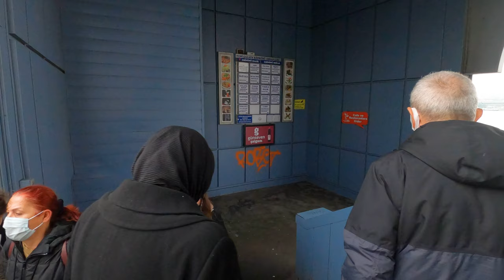Istanbul Galata Bridge (Galata Köprüsü) Walking Tour | January 2022 | 4K UHD 60 FPS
Today I walk tour in Galata Bridge(Turkish: Galata Köprüsü ) it's one of the famous and tourist Bridge in Istanbul

The Galata Bridge (Turkish: Galata Köprüsü, Turkish pronunciation: [ˈɡaɫata cœpɾyˈsy]) is a bridge that spans the Golden Horn in Istanbul, Turkey. From the end of the 19th century, in particular, the bridge has featured in Turkish literature, theater, poetry, and novels.

It was named after Galata, the former name of the modern quarter of Karaköy in the Beyoğlu district of Istanbul, located at the northern shore of the Golden Horn.

00:00 Intro
00:39 Karaköy
06:22 Galata Bridge
18:23 Fish Restaurants
22:45 Eminönü Pier
24:57 TOUR END

🎥Camera: Gopro8